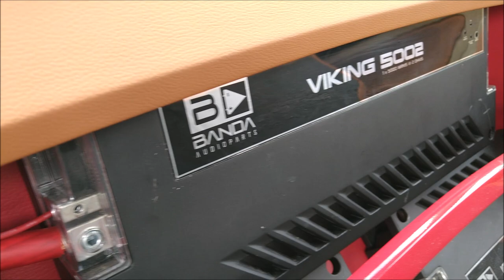¡EL DIABLO del Open Show! Trabajo del Taller Doctor Sound en VW Jetta 2001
Este Volkswagen Jetta 2001 cuenta con un sistema de Car Audio instalado en el Taller Doctor Sound México de la ciudad de Puebla, les compartimos el link de su página de Facebook: